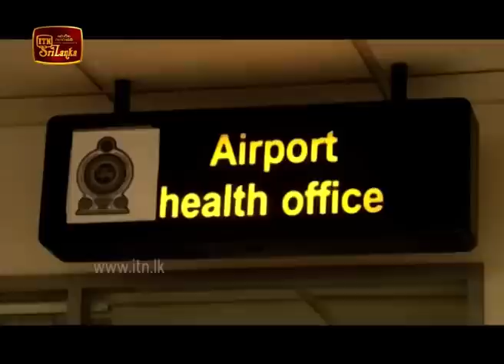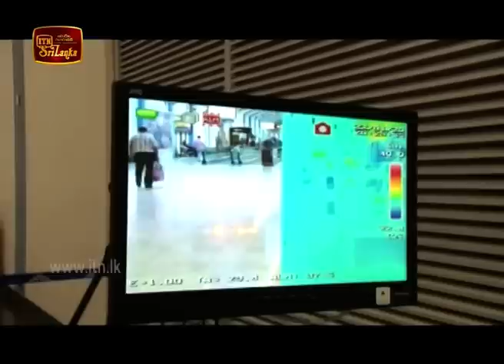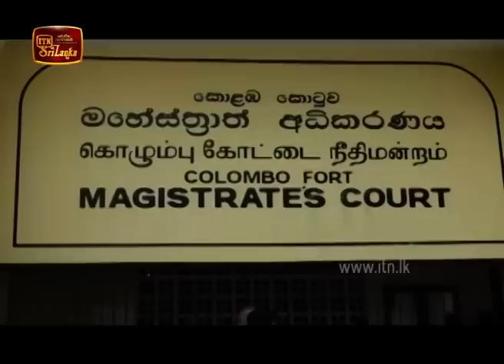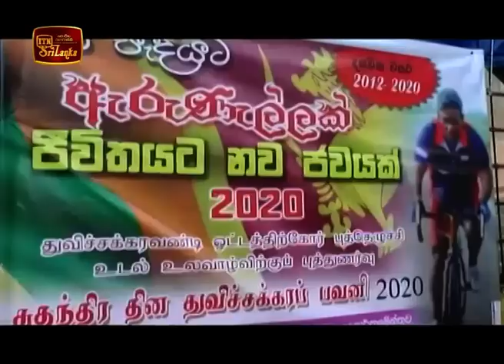ITN News 2020-01-28 | 12.00 PM